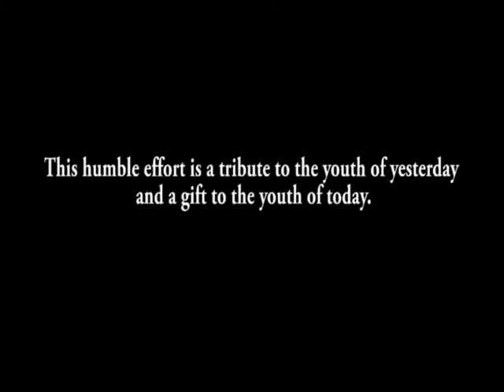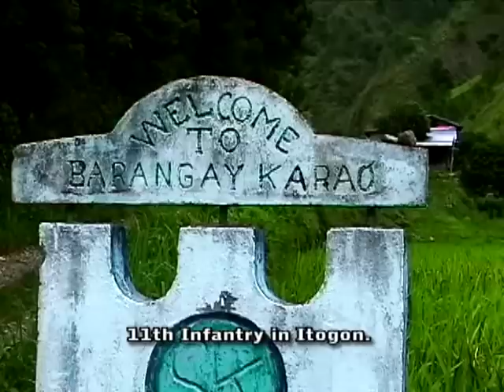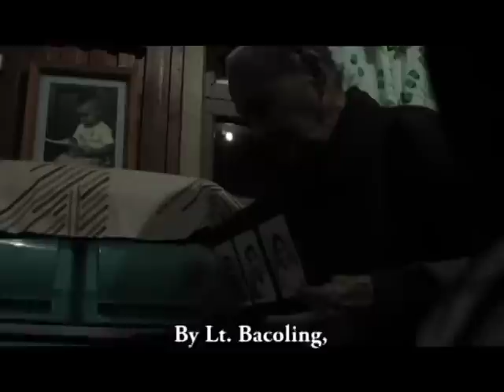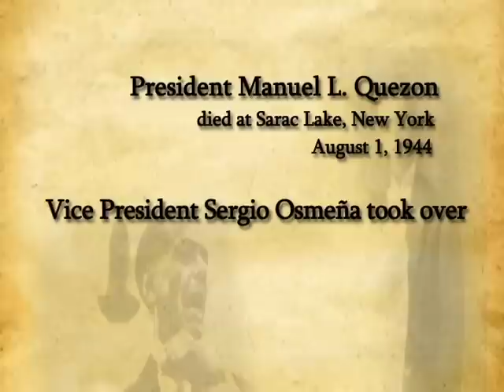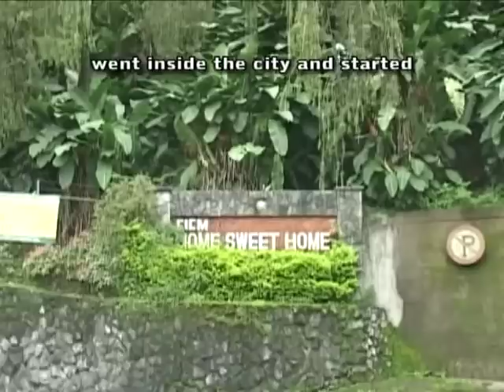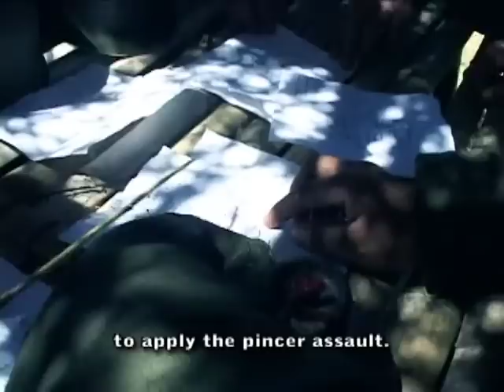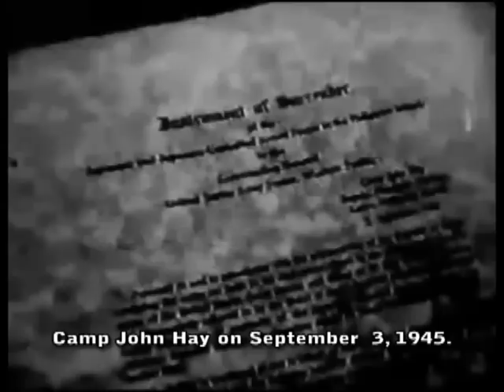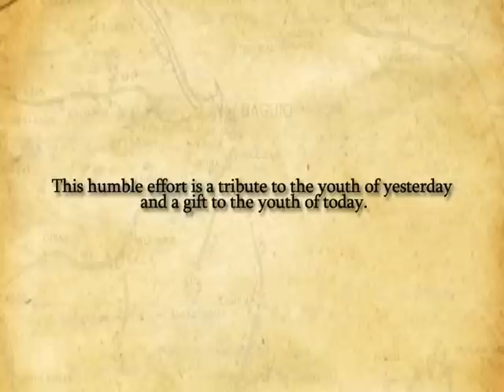Nowhere Yet Everywhere: Untold Stories of the 66th Infantry, USAFIP NL (2006)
A 7-year in a making documentary that tells the story of the 66th Infantry Regiment, a guerilla outfit mostly composed of young Igorots who resisted the Japanese and liberated the Baguio-Benguet area during WWII. This material was produced through guerilla filmmaking by “Project 66 Team” composed of self-supporting youth volunteers who conceptualized this project in 2006. This product of research and documentation is a tribute to the 66th Infantry.